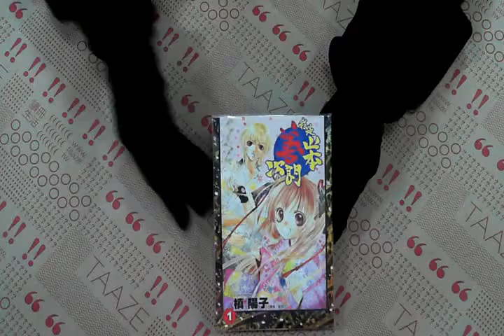TAAZE｜我是山本善次朗(01) 二手書書況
TAAZE｜讀冊生活網路書店「我是山本善次朗(01)」，找二手書請至